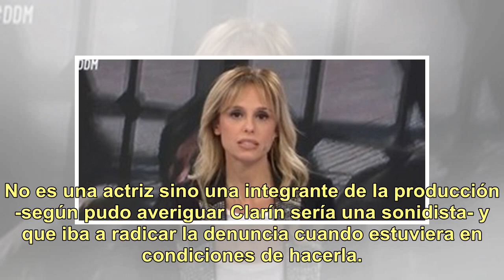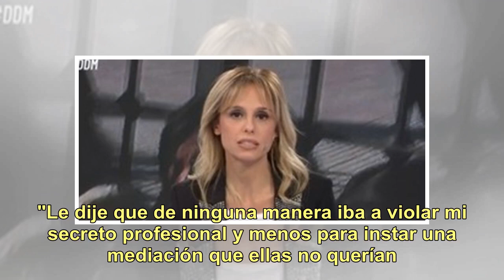Nueva denuncia por violación contra Juan Darthés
Cada día se complica más la situación para Juan Darthés. Después de la tremenda denuncia por abuso con acceso carnal que hizo pública la actriz Thelma Fardin, la abogada Raquel Hermida contó en Intrusos (América, de lunes a viernes a las 13) que su estudio maneja una nueva causa, tan grave como la m...